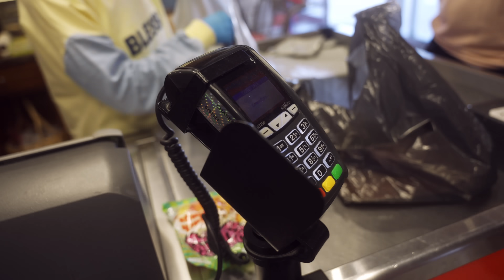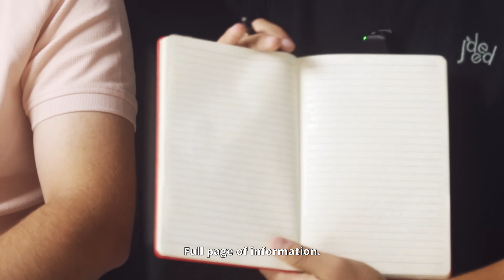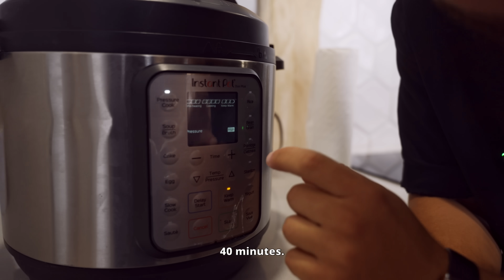How NOT to Make Stuffed Grape Leaves... Asala Learns - Ep 1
Asala Learns is a show focused on highlighting the beauty of Arab culture. In this episode, Wasef and Omar learn how to make warak enab while getting tips from Khalto Em Wasef (Wasef’s Mom)

Hosts:
Wasef Yasin
Omar Barzak

Judges:
Hamzeh El Sheikh
Mohamed El Madhoun

Special thank you to:
Luay Awwad - Editor
Guarav Singh - Videographer
YSK Media - Production and Direction